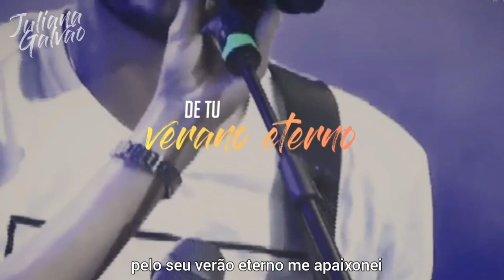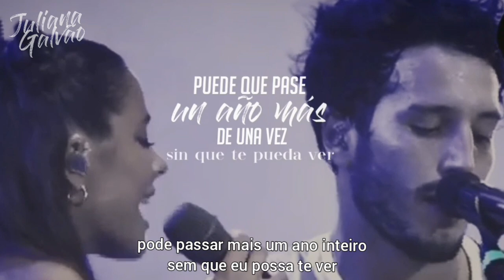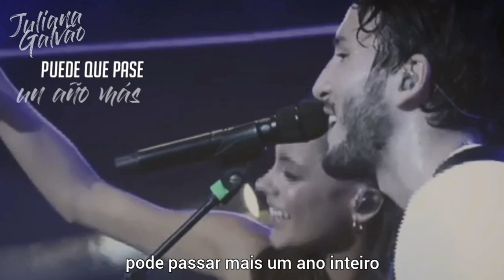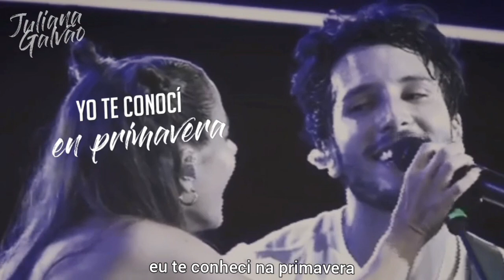Sebastian Yatra, Tini - Un Año (Lyrics + Tradução)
Festival Villa Maria 2019
participação especial: TINI